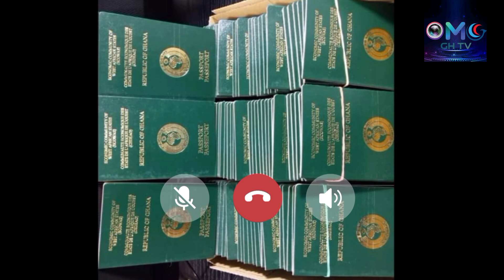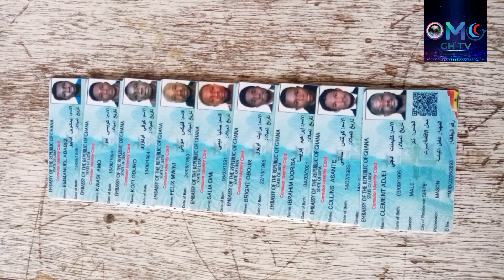sirte chairman explain how good passport in Libya